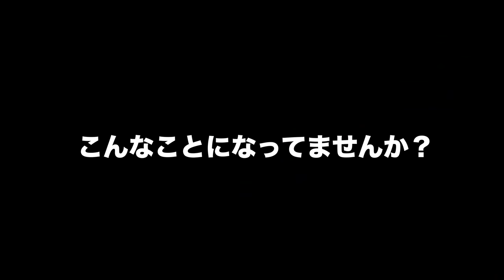勉強はスタートが大切です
キヨさんの動画

2021年より中学校の教科書改定があり、学習する学年が

19:55~20:00　コメント読みながら準備
20:00~20:50　自学タイム(コメントは読みません)
20:50~21:00　コメント読みながらまったり
21:00くらいに解散

●使用音源